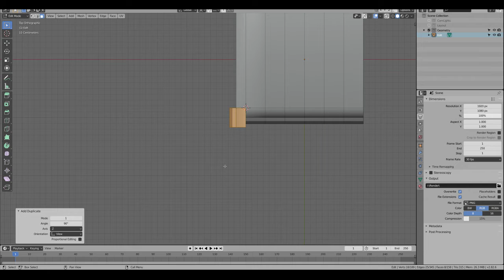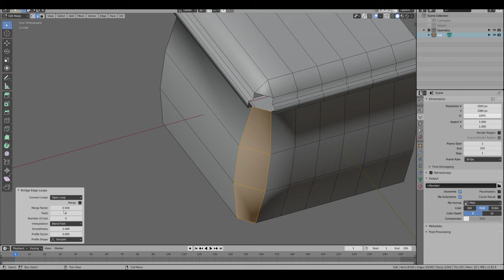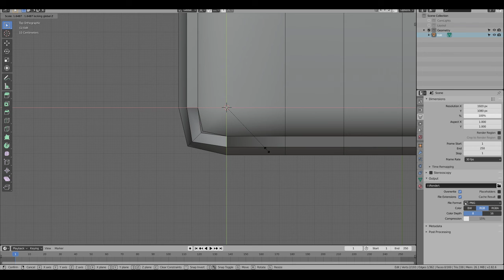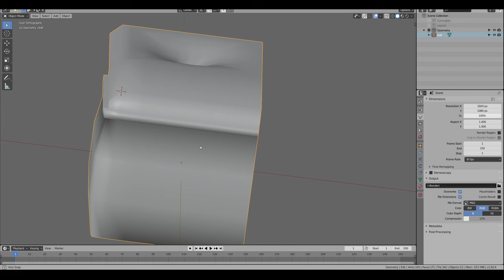Couch Corner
In answer to a BenderArtists question. No audio so I did not need 15 takes ;)